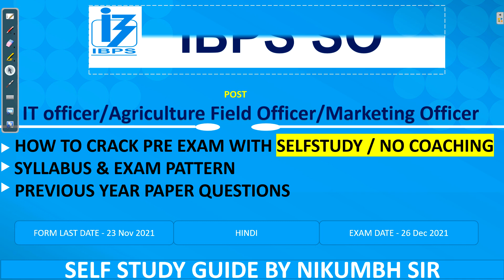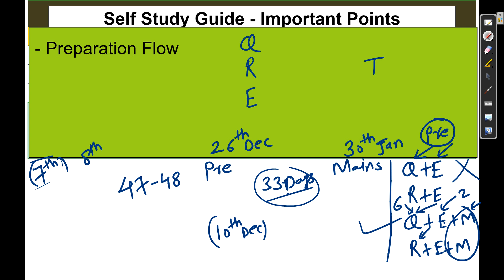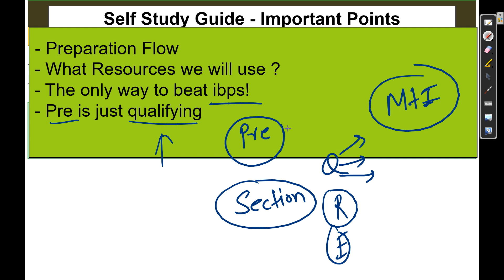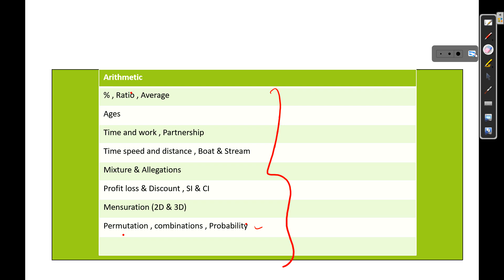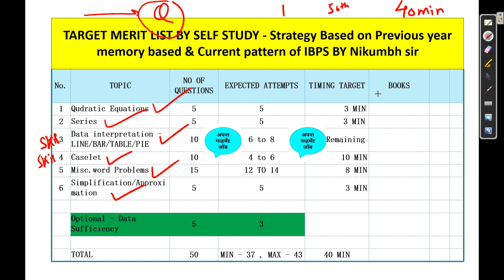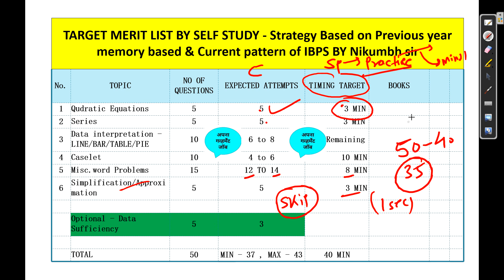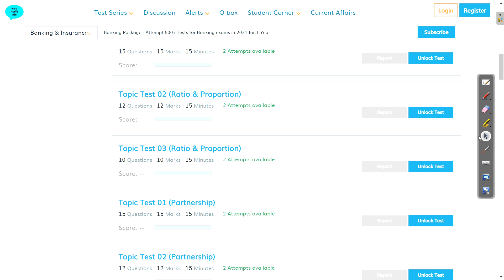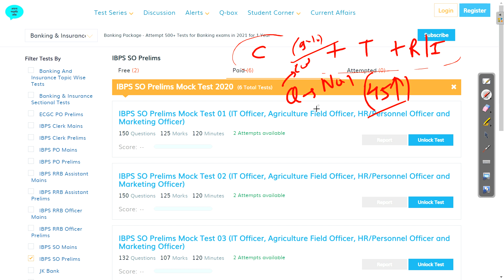IBPS SO PRELIMS EXAM PREPARATION STRATEGY (2021)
IBPS SO PRELIMS EXAM PREPARATION STRATEGY (2021)  @Apna govt job

Timestamp -
0:00 - Intro
1:15 - Important points
7:54 - Quant indepth strategy
21:24 - Books & Resources
23:25 - Banking pack use

(Most secured/focused)
                                      - Important Updates
                                      - Current affairs
- much more.